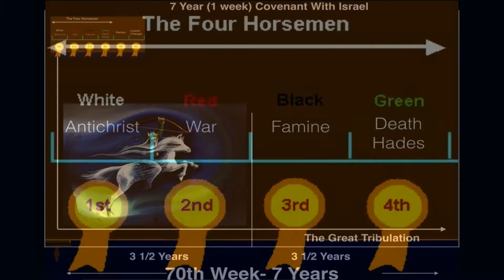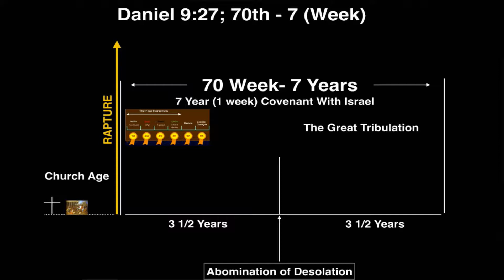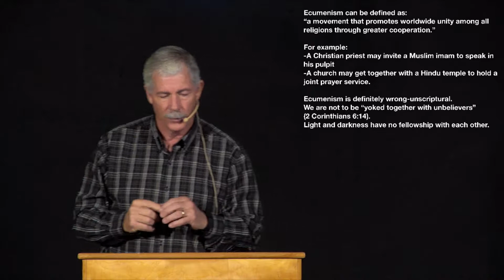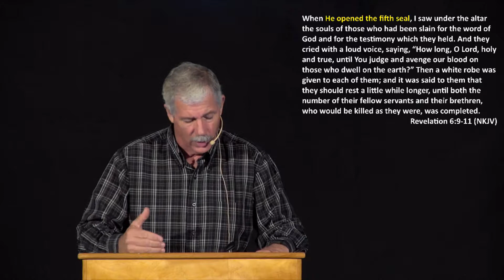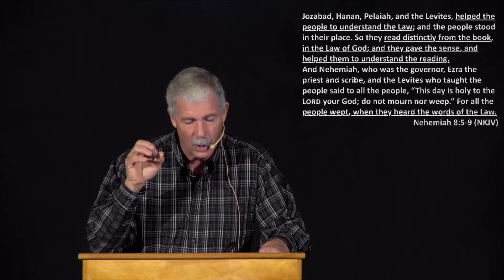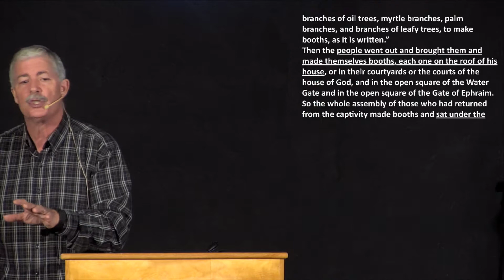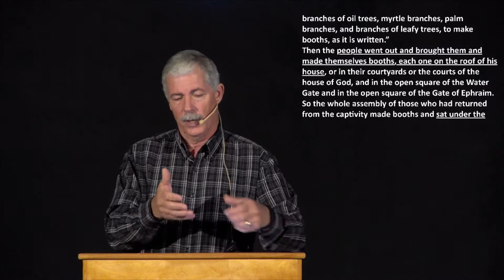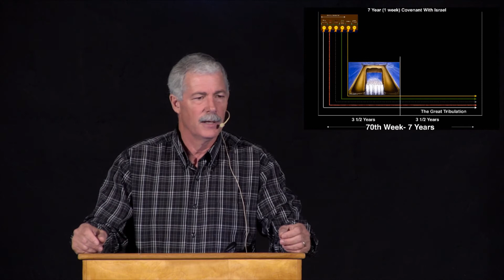Revelation 6:9-11 Brad Roberts; November 12, 2017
Revelation 6:9-11 bible study by Brad Roberts at Calvary Chapel of Gridley on 11/12/17